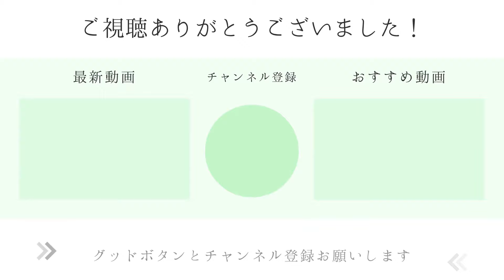【焼額山スキー場】三連休ですごい人出！コースは荒れ荒れ、ゴンドラは20分待ち、いろいろカオスでした🤣【志賀高原】【長野移住／旬旅】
知人と焼額山スキー場へ！
三連休ということもあってか今シーズンで一番お客さんを見た😁
コロナも終わって活気が戻ると良いですね。
※2022年2月中旬撮影

走行車はSUV、FF、冬季はスタッドレスタイヤ着用。
撮影者の運転歴は20年ほど、雪道歴は8年になります。

・動画内で紹介している金額は撮影時のものです
・字幕は自動翻訳で作成しているため内容が正確に記載されていない場合があります

主に長野県の観光名所やご当地グルメを投稿しています。
編集は完全な素人なので見づらかったり音楽センスが良くなかったりすることもありますが、温かい目で見ていただければ幸いです。
気付いたことがありましたら各動画でお気軽にコメント＆ご評価いただけますと制作の励みとなります😄

ベルマークを押さない場合は一部の動画のみ届くようです

▼旬旅おすすめ動画
閉鎖する三国トンネルと開通した新三国トンネルを同じ日に走ってみた！【三国トンネル60年間に感謝を込めて】
【ビーナスライン】長野の大人気ドライブコース！都心からもアクセスが良く、八ヶ岳＆アルプス＆富士山と絶景を楽しめます
【道の駅まとめ】長野県北信地域の道の駅12ヶ所を一挙紹介！そば、おやき、地元の野菜など名産品が並んでいます【2022年版・MAP付き】
【雪道＆秘境】長野の豪雪地帯、秋山郷へ行ってみた！新潟県からしか行けない栄村
【事故注意】志賀高原スキー場までの道路状況（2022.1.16撮影）ほぼすべてアイスバーン
【志賀高原】分岐が複雑な焼額山スキー場＆奥志賀高原スキー場を心から満喫したいあなたへ｜各コースを滑りながら解説してみました【初級・中級コース】
【雪の回廊】冬季通行止めが解除された志賀高原から草津温泉へ！今年の雪の回廊は〇m？！
【豪雪ドライブ】長野県と岐阜県を結ぶ国道158号を走ってみた！北アルプスを越えることができる唯一の下道
新穂高へ行ったら360°の大パノラマに言葉を失った😂天気が良ければどこを見ても絶景
気軽にのぼれる中央アルプス・木曽駒ケ岳！ロープウェイで2,600mまで行けるので登山初心者にもおすすめの山😄
安房峠旧道をドライブしたらまるでいにしえの森だった😅さわんど～安房トンネル～平湯温泉～安房峠（国道158号旧道）

　旅先の様子や旬旅の日常をリアルタイムで投稿しています
　YouTubeでは投稿していない内容も公開

▼旬旅が長野移住するまで
0歳～20歳
　祖父母以前から東京在住のいわゆる江戸っ子
20代前半
　営業職に就くも毎日ノルマに追われ約1年で精神を病む
　ある日突然体が動かなくなり心療内科でうつ病と診断
　休職＆薬物治療するも体調回復せず退職
　退職後、自然に触れたい衝動にかられ熊野古道へふらっと出かけ一週間滞在
　大自然の中で不思議なくらい心がすっきりする体験をする
20代中盤
　徐々に体調回復し再度営業職に就くも次第に心が限界を感じる（数年はうまく付き合う）
　気分転換に北アルプス登山を始める、年に数回は長野へ行くようになる
30代前半
　理想的な生活環境を求めて退職、東京を離れ長野へ移住
　住居がある長野市を中心にドライブを楽しみ始める
30代後半
　Youtubeで主に長野の四季を投稿し始める

▼使用カメラ
車載、風景、水中など　→　DJI Pocket 2
星空、夜景、タイムラプスなど　→　Nikon D850＋14-24mm f/2.8G EDがメイン